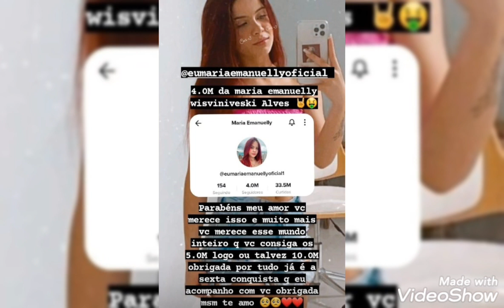Maria Emanuelly e Maria Nicolly com a mãe e com a irmã com o Gabb Pacheco e com o Gabriel Scribel